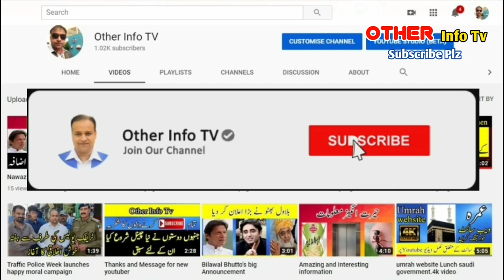Mubashar Luqman Comment on TLP | TLP News